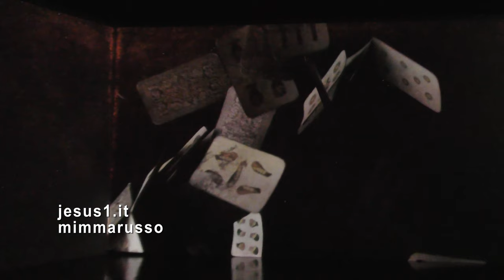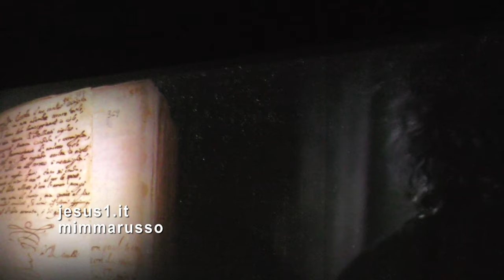Milano PAZZO CARAVAGGIO, La Permanente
LE SUE PITTURE: UNA SCHIZOFRENIA TRA BUIO FITTO E LUCE INFINITA.
IL BUIO CHE AVEVA DENTRO E LA LUCE CHE SCHIZZAVA DALLA SUA ANIMA RIBELLE E SENZA PACE.
IL GENIO CHE ALBERGAVA IN CARAVAGGIO (NATO MICHELANGELO MERISI 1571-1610), RESTÒ PER SEMPRE PRIGIONIERO DEL SUO SPIRITO  INDOMITO COME FOSSE UNA MALEDIZIONE.
DOPO SECOLI DALLA MORTE LE OPERE LO RIABILITANO GRANDEMENTE E LO PROMUOVONO A MAESTRO DI OGNI TEMPO.
MA NON NEL SUO TEMPO, QUANDO IN CERTI CASI ERA STATO CONSIDERATO BLASFEMO, QUANDO-PER ESEMPIO-AVEVA OSATO ACCOSTARE L'UMANO AL DIVINO, SPECIALMENTE SE L'UMANO ERA UNA PROSTITUTA CHE SULLA TELA  DIVENTAVA LA MADRE DI DIO.
mp3
Follia - Hespèrion XXI & Jordi Savall
The Orchard Music
Per conto di: Alia Vox
NORMA